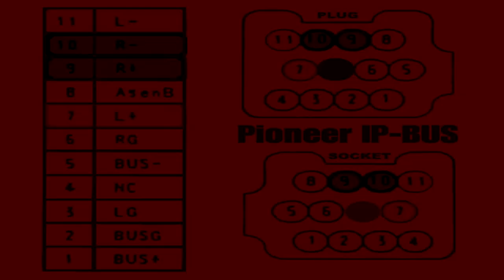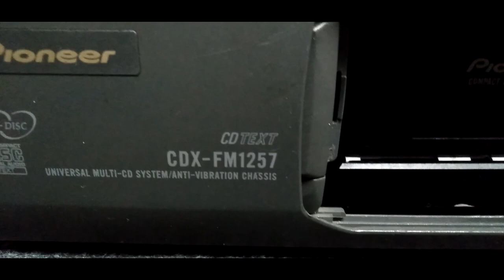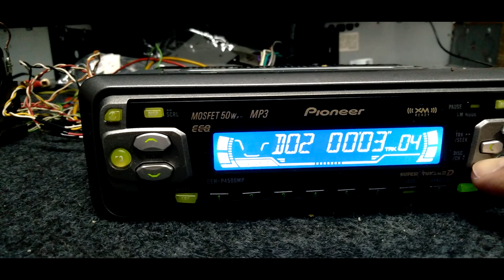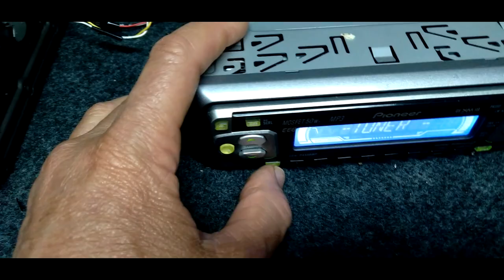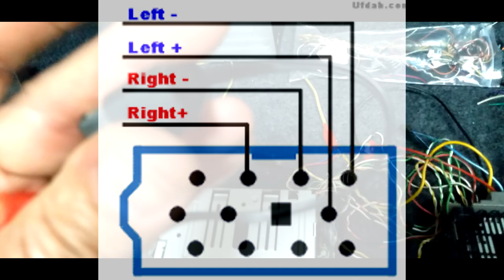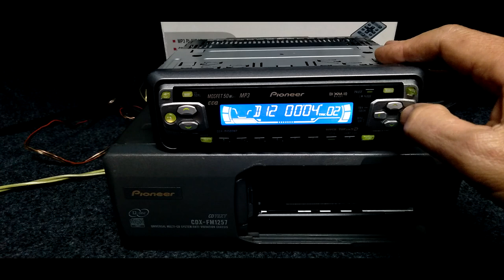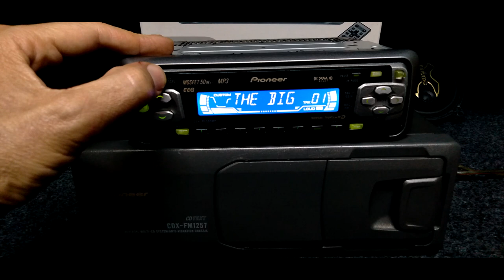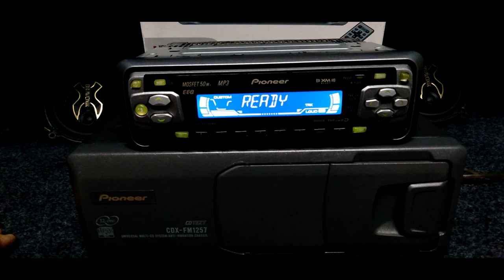IP-BUS PIONEER fazendo você mesmo D.I.Y. na disqueteira multi-cd CDX-1257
Neste vídeo curto faço demonstração de como construí um cabo IP-BUS.
O cabo ip-bus é necessário para se conectar diversos acessórios de áudio vídeo e afins nos equipamentos Pioneer.

Neste vídeo utilizo o cabo para conferir o funcionamento de um multi-cd Pioneer lendo um magazine de 12 discos.

O aparelho CDX-FM1257 UNIVERSAL MULTI-CD SYSTEM/ANTI VIBRATION CHASSIS foi consertado e posteriormente avaliado seu funcionamento no decorrer do vídeo.

Os aparelhos usados para controlar a disqueteira fazem parte do acervo da minha pequena coleção particular de aparelhos 1 din Pioneer que marcaram época na história do som automotivo participando comigo de diversos campeonatos de som automotivo entre outros eventos.

Teste de instalação e manutenção dos aparelhos utilizados neste vídeo também se encontra individualmente analisados em outras publicações do canal para mais detalhes.

Este vídeo foi criado unicamente com a intenção de mostrar o funcionamento não tendo assim a pretensão de ensinar ou criar um tutorial com aspectos mais profundos de programação e operação.